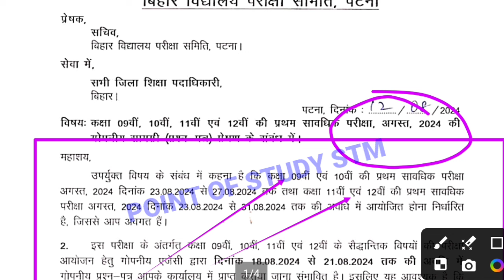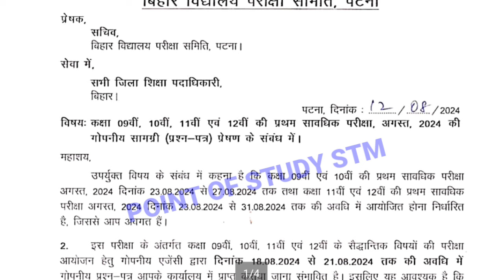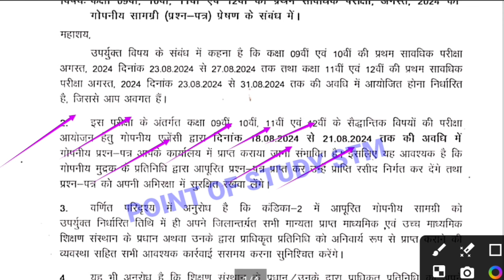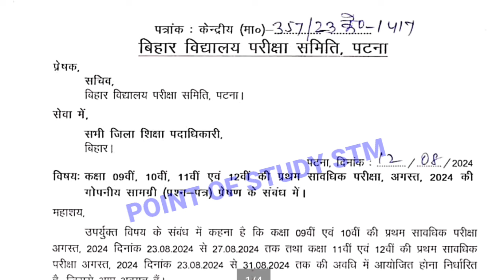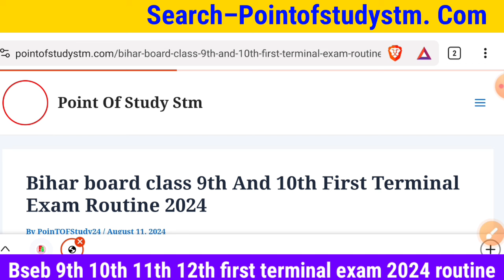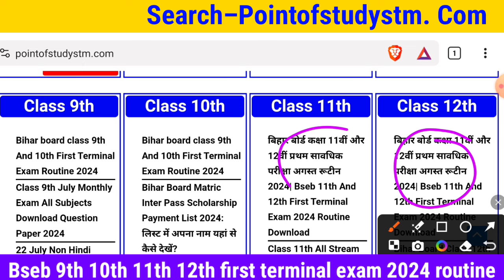Bihar board class 9th 10th 11th 12th First Terminal Exam 2024 Date जारी |BSEB 1st Terminal Exam Date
बिहार बोर्ड कक्षा 9वीं 10वीं 11वीं 12वीं सावधिक परीक्षा अगस्त 2024
9th 10th 11th 12th Monthly Exam
Bihar Board 9th 10th 11th 12th Class Monthly Exam
Bihar Board Class 10th 1st Terminal Exam Routine
11th first terminal exam 2024 time table
11th first terminal exam date 2024
11th 1st terminal exam August routine 2024
Bseb 12th First Terminal Exam 2024 Date
Bihar board 9th 1st Terminal Exam Routine
bihar board 9th 10th 11th 12th 1st Terminal Exam

11th 1st terminal exam 2024 routine,
11th first terminal exam 2024 time table,
11th first terminal exam date 2024,
11th 1st terminal exam August routine 2024,
23 August physics first terminal exam,
Bihar board 11th 1st terminal exam 2024,
Bihar board 11th first terminal exam 2024 routine,
Bihar Board 11th 1st terminal Exam Routine 2024,
Bihar board 11th first terminal 2024 routine pdf,
Bihar board class 11th first terminal exam 2024 question paper,
Bseb class 10 1st terminal exam routine
Class 10 first terminal exam time table
Bihar board class 10 first terminal exam 2024 question paper
Point of study stm, Sahil sir
Bihar board class 9th first terminal exam 2024, Bseb class 9 first terminal exam routine
Bseb class 9th first terminal exam question paper
Bihar board class 11th 1st terminal exam question paper,
Bihar board class 11th exam first terminal 2024,
Bihar board inter first terminal exam 2024,
Bihar board first terminal exam August 2024 routine,
Bseb 11th And 12th First Terminal Exam 2024 Routine Download,
Bseb 11th First Terminal Exam 2024 Routine Download,
Bseb class 12th first terminal exam 2024 routine,
Bseb class 11th pratham sawdhik priksha commerce question paper,
class 11th pratham sawdhik priksha 2024 date,
Class 11th first terminal exam 2024 routine,
Class 11th first terminal exam arts question paper,
class 11th 1st terminal exam August date 2024,
class 11th 1st terminal exam exam routine download kaise kare 2024,
12th 1st terminal exam 2024 routine,
12th first terminal exam 2024 time table,
12th first terminal exam date 2024,
12th 1st terminal exam August routine 2024,
Bihar board 12th 1st terminal exam 2024,
Bihar board 12th first terminal exam 2024 routine,
Bihar Board 12th 1st terminal Exam Routine 2024,
Bihar board 12th first terminal 2024 routine pdf,
Bihar board class 12th first terminal exam 2024 question paper,
Bihar board class 12th 1st terminal exam question paper,
Bihar board class 12th exam first terminal 2024,
Bseb 12th First Terminal Exam 2024 Routine Download,
Bseb class 12th pratham sawdhik priksha commerce question paper,
class 12th pratham sawdhik priksha 2024 date,
Class 12th first terminal exam 2024 routine,
Class 12th first terminal exam arts question paper,
class 12th 1st terminal exam August date 2024,
class 12th 1st terminal exam exam routine download kaise kare 2024,
class 12th first terminal exam August 2024,
बिहार बोर्ड कक्षा 12वीं प्रथम सावधिक परीक्षा 2024 कब से होगा,
Bseb class 12th pratham sawdhik priksha 2024 routine,
Bseb class 12th 1st terminal exam commerce question paper,
बिहार बोर्ड कक्षा 11वीं प्रथम सावधिक परीक्षा 2024 कब से होगा,
Bseb class 11th pratham sawdhik priksha 2024 routine,
Bseb class 11th 1st terminal exam commerce question paper,
class 11th 1st pratham sawdhik priksha 2024 date,
class 11th first terminal exam date 2024,
बिहार बोर्ड कक्षा 11वीं सावधिक परीक्षा अगस्त 2024